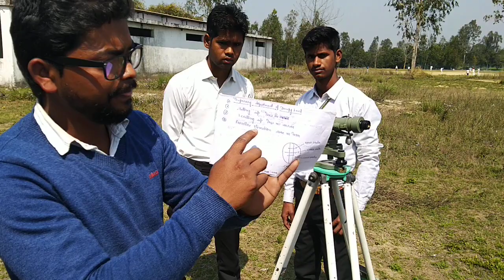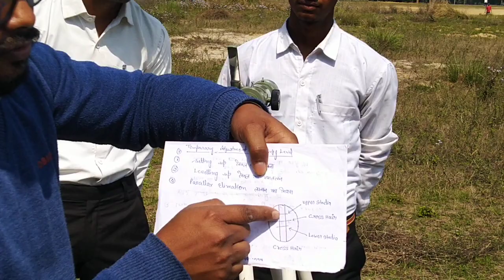Temporary Adjustment of Dumpy Level in hindi. डंपी लेवल का अस्थाई समायोजन कैसे किया जाता है। Part-2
डंपी लेवल की पूरी जानकारी लीजिए सेट करने से लेकर रीडिंग लेने तक